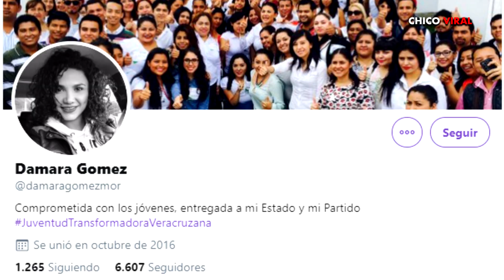ELLA ES LA REGIDORA DE MINATITLÁN DE LA QUE TODO EL MUNDO HABLA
ELLA ES LA REGIDORA DE MINATITLAN DE LA QUE TODO EL MUNDO HABLA